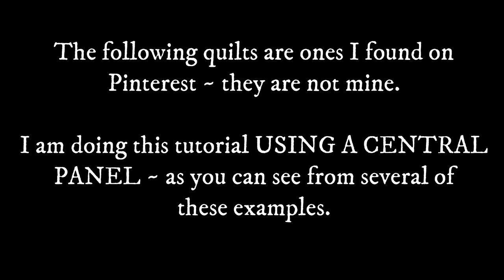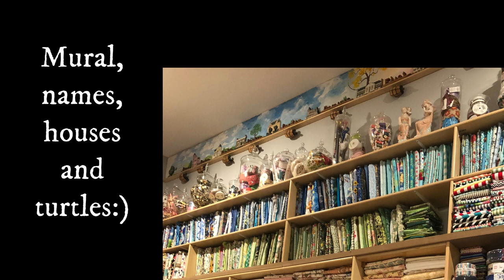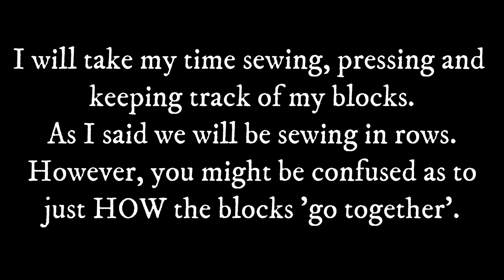TUTORIAL ~ PT. 2 - One Block Wonder Kaleidoscope Quilt with Panel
This is Part two of my attempt to demonstrate the One Block Wonder Kaleidoscope block, with tips and tricks gleaned from many other YouTube tutorials!!  LOL!  If you look up 'Maxine Rosenthal' on YouTube, you will see that she has written several books detailing this method, most probably much better than I can demonstrate here!!  LOL!